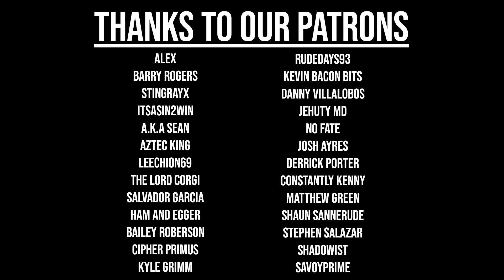State of Play Reactions & 30th Anniversary Collection | Triangle Squared Ep. 363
New episodes posts every Wednesday at 12PM CST/10AM PST!

This show is possible thanks to the support of our Patrons.

Get in on the action and discuss all things PlayStation and gaming with fellow fans. It's the perfect place to talk games, music, movies, and of course the podcast!

PSN ID's: Add us! Brett - Chaimera086, Sol - MeteoricDemise, Chris - Figz21k
0:00 - What We've Been Playing
2:20 - Chris's PS5 Scare
9:59 - Chris Delves into Persona 3
12:00 - Balatro Obsession Continues
17:20 - Our Trophy Habits
19:15 - The Plucky Squire: Style Over Substance?
21:00 - Brett Jumps into Tunic
26:30 - Brett Downloads Persona 5 Royal
27:30 - But Falls Back into The Order: 1886
33:40 - Has TimeSplitters Aged Poorly?
41:57 - Silent Hill 2 Exclusivity Amidst Square Enix Exclusivity Woes
52:22 - Freedom Wars Remastered Announced
58:10 - Astro Bot and Sackboy: A Big Adventure Share a Lot In Common
1:03:30 - PlayStation Attempting Kid Friendly IP Spin-off
1:07:25 - Helldivers 2 Sees a Resurgence
1:11:30 - 30th Anniversary Special Edition Collection
1:15:13 - A MORE Expensive PS5 Pro is More Popular?
1:24:55 - State of Play Recap and Thoughts